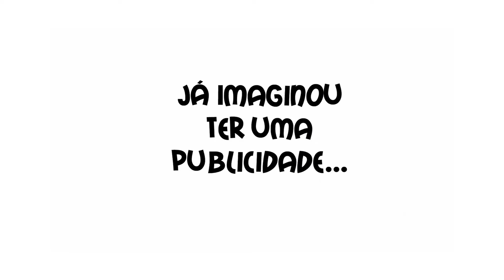Tá Na Moda 41| Evento Hering Itapetininga, Suplementação e Decoração -TVR